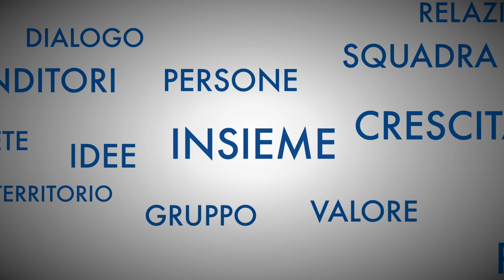Perché iscriversi a Confindustria